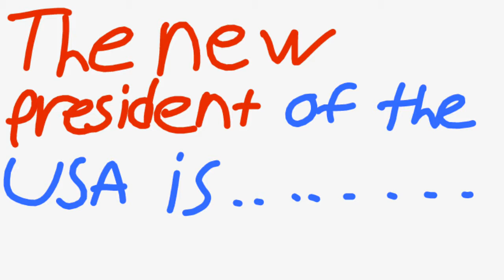Cringy election day stopmotion Cringy as the debate itself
We're doomed

I know its been a week or 2 since I've done a stopmotion.

I hope you find this video cringy or funny and I'll see you all later.

Bye

I hope I get atleast ten views from this

Eh it doesn't matter.